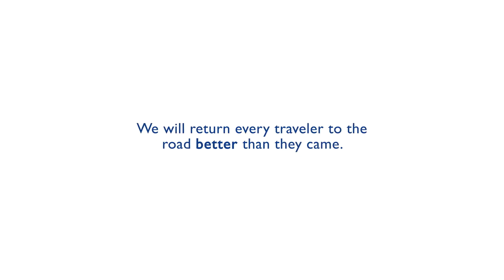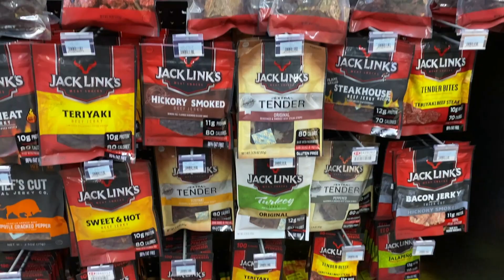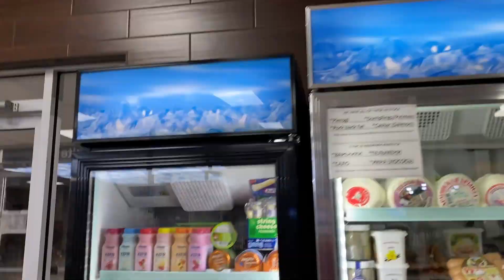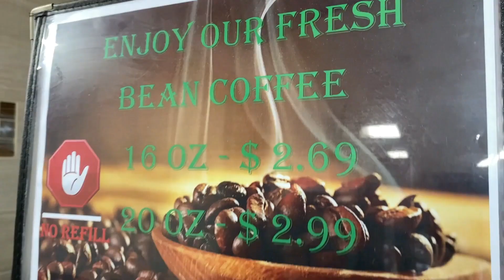TA 288 Lake City FL